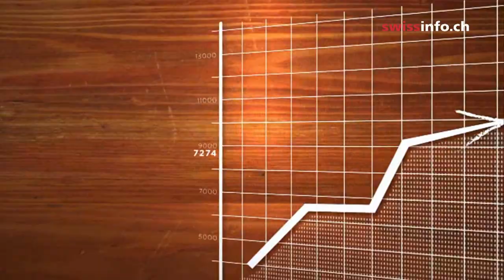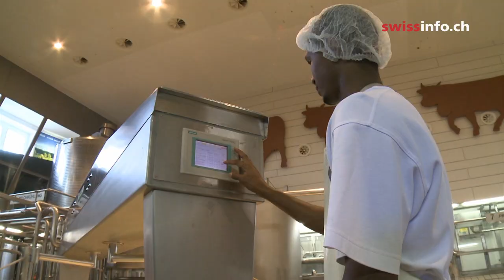Appenzeller cheese's survival strategy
A number of Swiss cheeses face an uncertain future due partly to the European economic crisis, which has hit the export market. But Appenzeller sales are stable thanks to the brand identifying strongly with the region where it is produced.(Julie Hunt, swissinfo.ch)